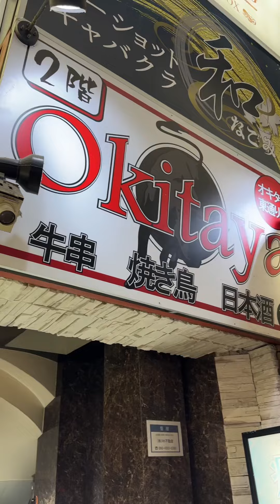オキタヤの食べ放題で男子高校生くらい食べたった🥩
【男子高校生くらい食べる🔥】

🥩鮨と焼鳥　Okitaya
📍大阪府大阪市北区堂山町8-11 SK2ビル 2F
💰ランチ限定プレミアム食べ放題
12:00〜15:00
通常5,000円
平日4,500円
90min(LO.60min)
土日祝
5,500円
🕐12:00〜23:00
不定休

ここ美味しくてかれこれ3回来てます
鮨魚、焼き鳥、肉、鍋の食べ放題が4,500円
先付けがなんと鮑
アルコール飲み放題1,500円をつけると
生だけでなく赤星も飲み放題
まずは生ビールで乾杯します
とりあえず食べたいもの一通り注文しちゃって
記念撮影しましょう
こんだけ食べたんだっていうのを後から見返したいもんね
食べ放題でトリュフパラパラしてるとこなんてないよな
おきたやはまじですごい
魚、鶏、肉どれをとってもちゃんと美味しくて
店主が甲子園出たのか？と思うくらい学生にもお腹いっぱいいいもの食べてほしいみたいな価格設定。
もう6年前に学生卒業してる大人がいっぱい食べてますどうも。
綺麗な夕焼けのようなトロ、うにく、あれもこれも食べ放題。
極め付けは鍋ですよ。相撲部屋か！？
アテにピッタリなホルモンや焼き鳥で
すぐに枯れる。赤星の飲み放なんて珍しいので
もう見たない思うくらい飲んどこ。
物価の上昇がおさまらない今日日
食材のクオリティ落とさず価格も守りつつ
東通りという一等地で戦い続けるこの姿
男子高校生じゃなくてもついついおきたやに
足を運んでしまいます。
デザートの団子が焼き立てて感動。
こんなにたくさん注文してるのに団子を焼くというめんどくさそうな事をきちんとしてくれるんですね。
体感としては8,000円くらい出したいレベルの食べ放題。
ホテルのランチビュッフェよりクオリティ高いです。

－－－－－－－－－－－－－－－－－－－－－－－－－－ー